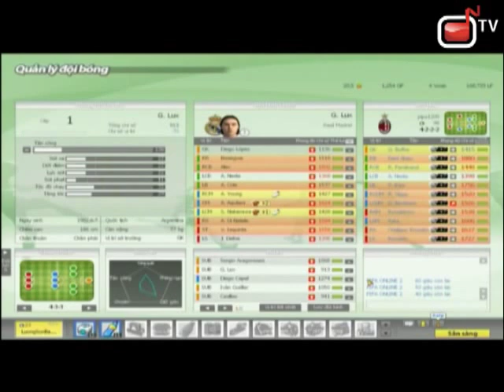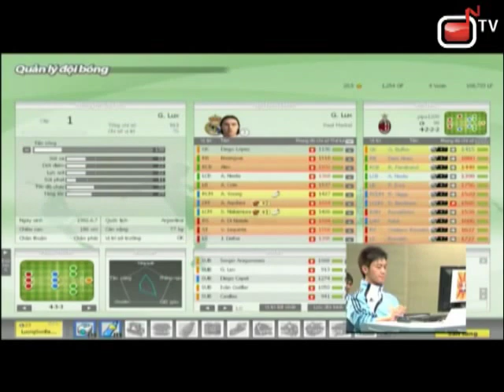Canh Dần Cup 2010 Tiger King VS Devil King Trận 1